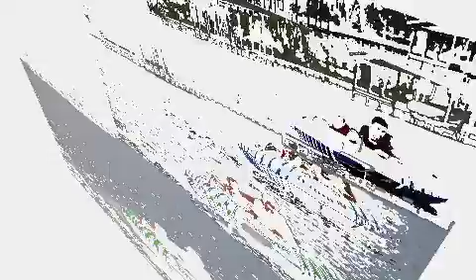Summer Fun July 2013 Mobile